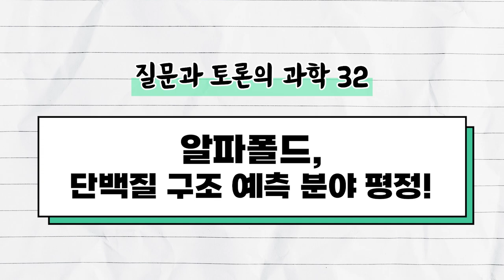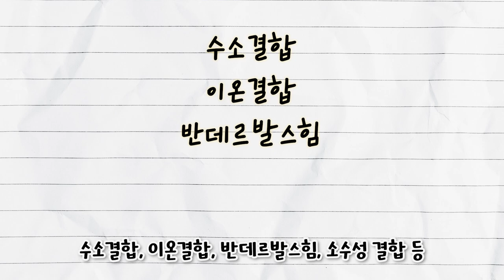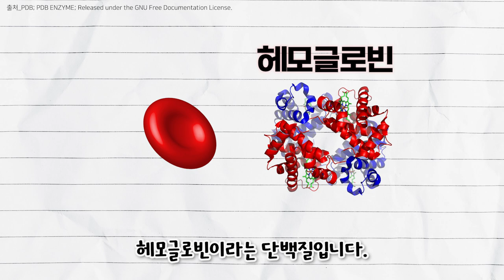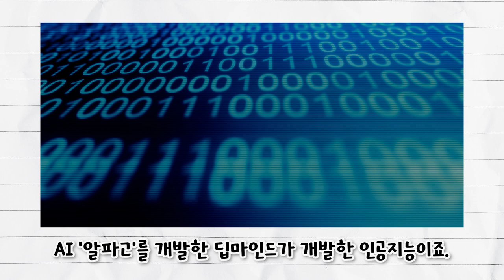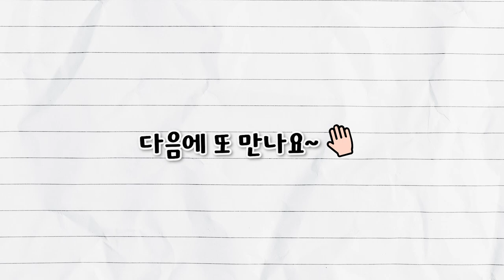[질문과 토론의 과학 #32] 🧬알파폴드, 단백질 구조 예측 분야 평정!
[오늘의 주제]
- 알파폴드, 단백질 구조 예측 분야 평정!

[패널소개]
* 강연자 : 석차옥 _서울대 화학부 교수
* 패널 : 이주용 _강원대 화학과 교수
* 사회 : 신석민 _서울대 화학부 교수